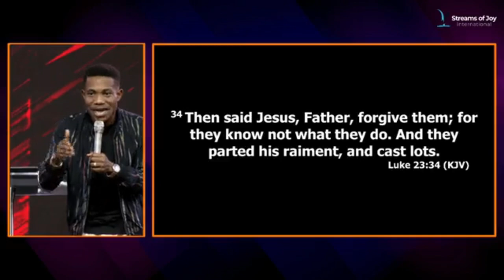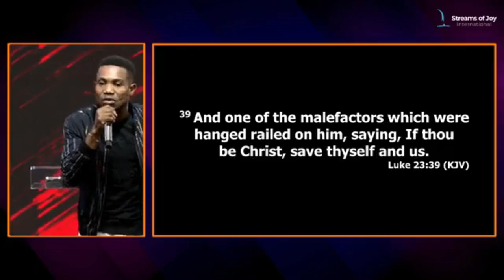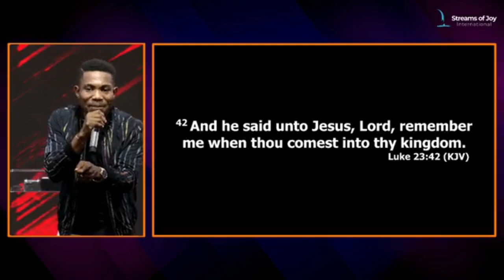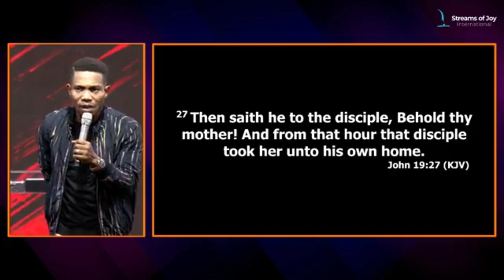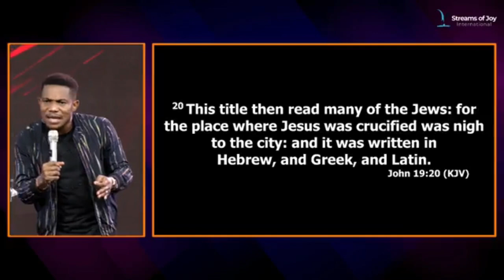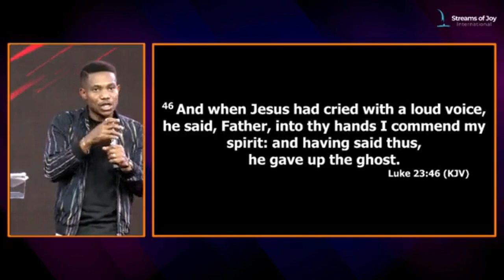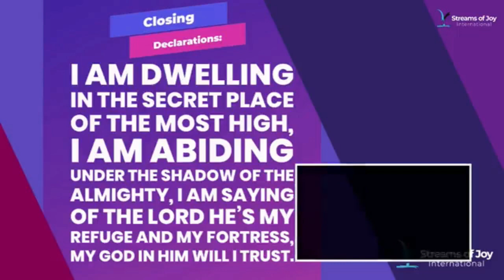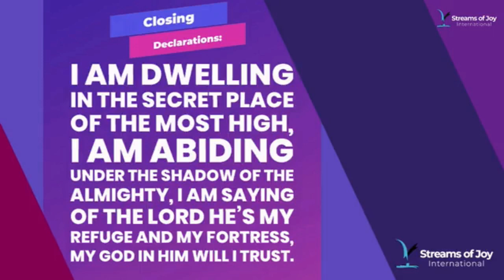DIE, I COMAND WHAT IS NOT OF GOD PASTOR JERRY EZE NSPPD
DIE, I COMMAND WHAT IS NOT OF GOD  PASTOR JERRY EZE NSPPD